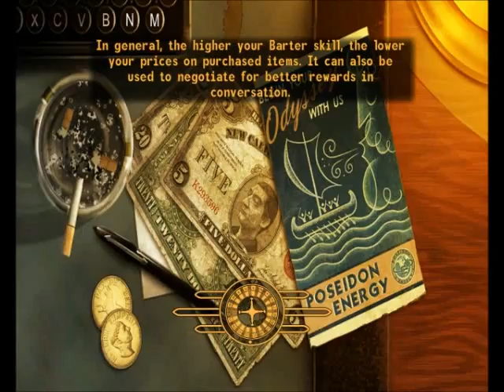Let's Play Fallout New Vegas [3] Audio fixed and a transdimensional jump in time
Hey guys I'm back! I know I've done a horrible job making these videos and uploading them. But I'll do my best to continue. Guild Wars 2 is coming out soon and I hope to do a Let's Play of that I'll complete one someday guys. You have my word on it.